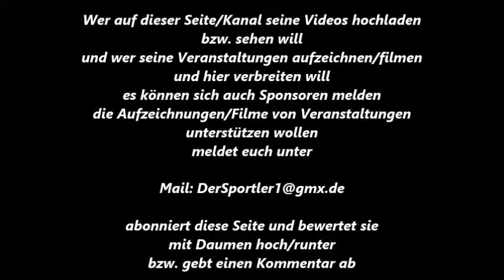399 * Der Sportler * Boxen * L. Lange (Ahlen) vs. K. Mashkov (DJK E. Borbeck) Bildimpres. 24.06.2017